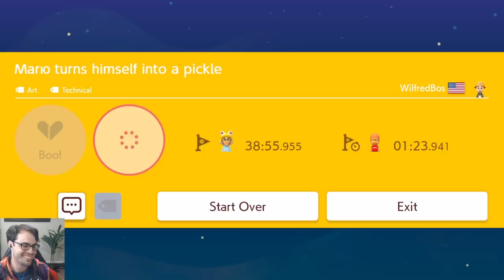This is Wilfred's Magnum Opus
This is the best mario maker troll level of 2021! Sooooo good *chef's kiss*